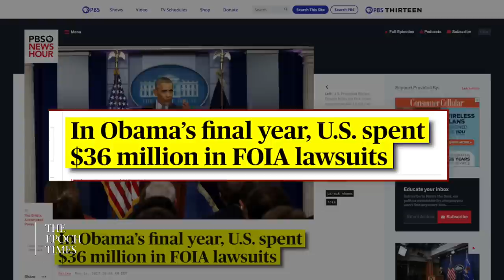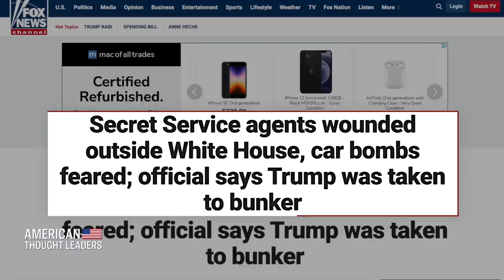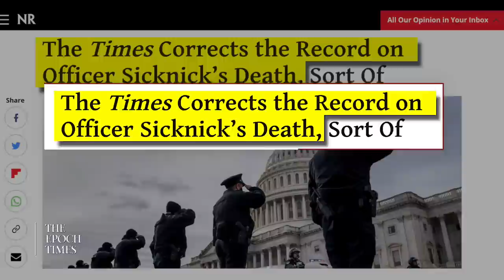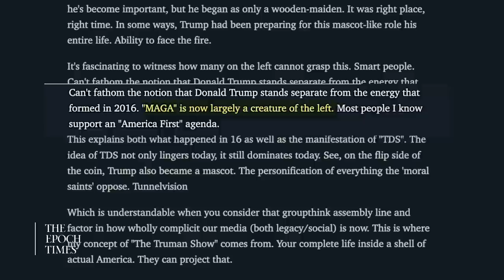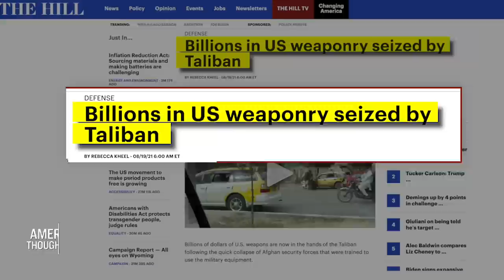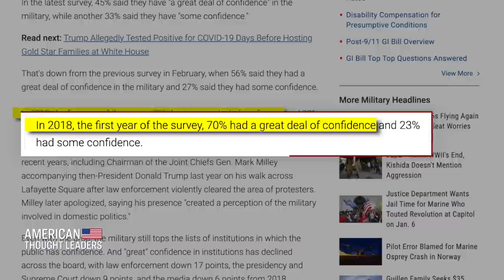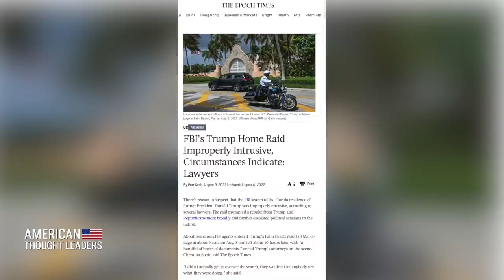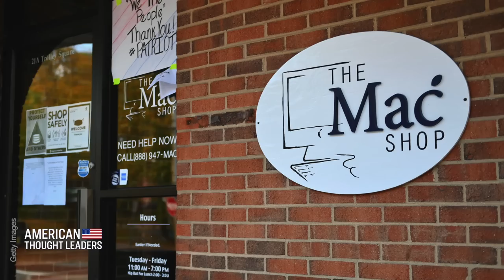FULL EPISODE: Victor Davis Hanson: FBI Should Be Broken Up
“When you have an agency that has gone rogue and is interfering at the highest level of the country to affect an election; and the directors of those agencies are willing to alter or leak documents that they shouldn't or lie under oath to federal investigators or lie to a committee by claiming amnesia… or they will not prosecute one person, but they will another; then it's institutionalized. And you've got to get rid of it.”

The FBI should be broken up and its primary functions shifted to other departments of the federal government, argues classicist, political commentator, and military historian Victor Davis Hanson.

*This episode originally premiered on 📺 EpochTV in Aug 2022

He’s the author of “The Dying Citizen” and “The Case for Trump.”

The FBI’s armed raid on Mar-a-Lago is unprecedented, Hanson says, and it’s the latest in a war being waged against the former president, from the Russia collusion hoax to impeachment proceedings against him—twice.

“We're in a revolutionary cycle where the left has now said, under the pretext that Donald Trump is so extraordinarily threatening to the Republic, that it requires any means necessary to end him. And therefore we're going to do things that are revolutionary.”

LATEST EXCLUSIVE EPISODES:

Safety Mania: Charles Eisenstein Talks COVID Hysteria, Mob Dynamics, and How to Forge ‘Communities of Sanity’

Rep. Scott Perry: US Should Designate the CCP as a ‘Transnational Criminal Organization’

'This Is the Government Colluding With Big Tech'—AG Jeff Landry on the First Amendment Lawsuits He's Leading

Trafficking Survivor Eliza Bleu: How My Abuser Preyed on My Vulnerabilities

‘The Vaccine-Injured Are Being Ignored’—Dr. Pierre Kory on Vaccine Injury Syndrome and the Suppression of Early COVID Treatment

Dr. Harvey Risch: Why Are Vaccinated People Getting COVID at Higher Rates Than the Unvaccinated?

Betsy DeVos: Why the US Department of Education Should Be Abolished

‘The Pandemic of Cowardice’—Zuby Talks Transgender Athletes in Women’s Sports, COVID Disinformation, Roe v. Wade

Victor Davis Hanson: FBI Should Be Broken Up, Agents Moved to Other Departments